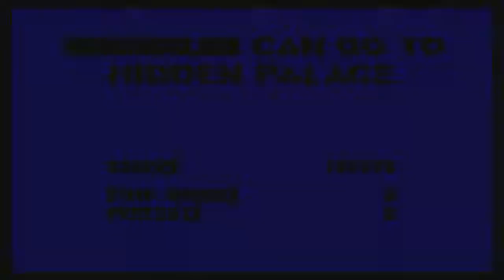S3&K (Knuckles playthrough) Sandopolis Act 1 and 2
Two epic, long and both very different levels here ladies and gentlemen. Sandopolis is a level that is one of my favourites nowadays. On windows media player the first 3 minutes of this video were actually missing...I guess because I accidentally streamed to Twitch at the start?! Who knows.